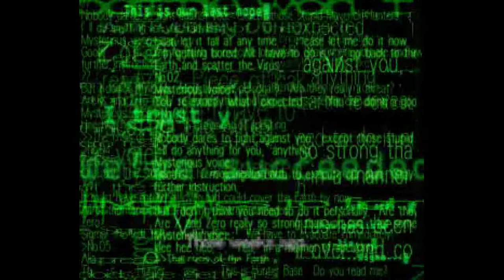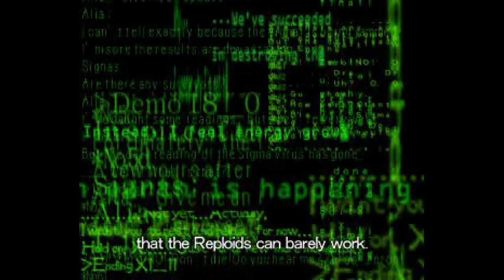Mega Man X6 Part 1 - Remains of the Colony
Stage score: 6,5/10

Though Sigma has been permanently eradicated, within the remains of the Eurasia Continent various groundbreaking discoveries are made. The mysterious scientist Gate has found a piece of Zero. Utilizing this piece within his various creations has made them incredibly durable. However, in public he and his partner, the Reploid Isoc, are simply in search of a nightmarish version of Zero, who has been popping up to cause trouble. In secret, they are the ones responsible for creating the abomination. With both Repliforce and the Maverick Hunters in near-shambles, Isoc asks Reploids and humans to gather under his wing to rebuild the country.

It is pretty clear, though, that the scientist Isoc is up to no good. It's time for X to check out this mystery!